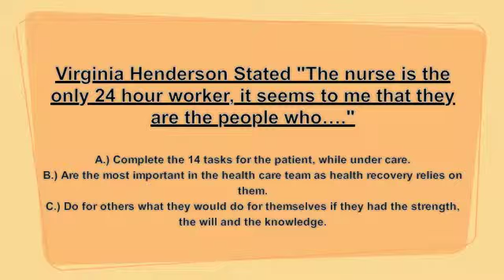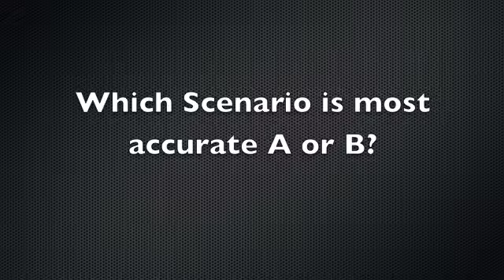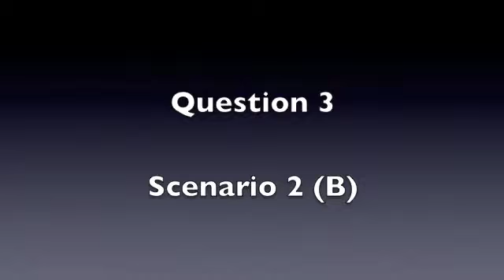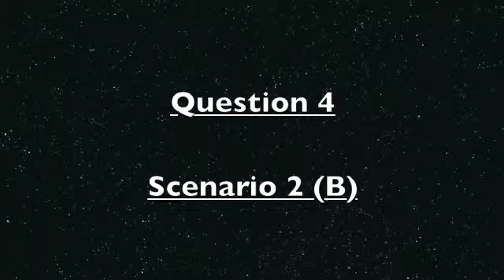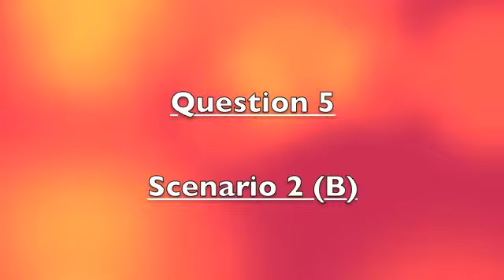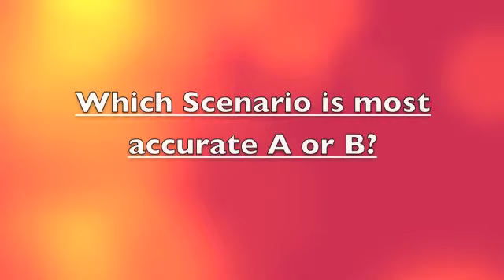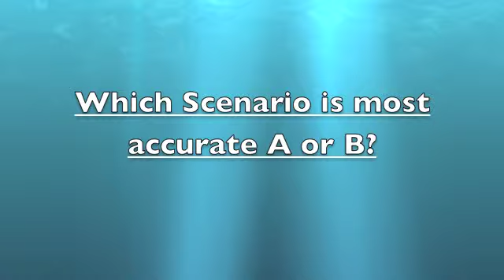Ellen's Most Accurate!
Game show about Virginia Henderson on Ellen!